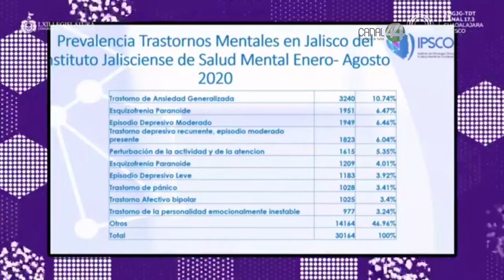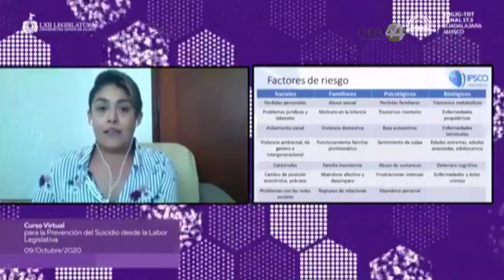Solicitan a diputados garantizar acceso a salud mental gratuita